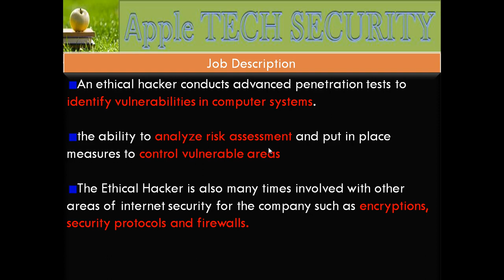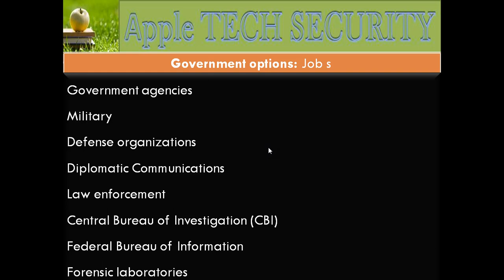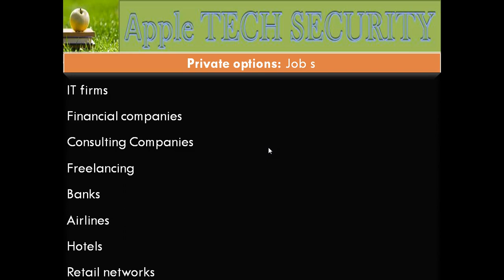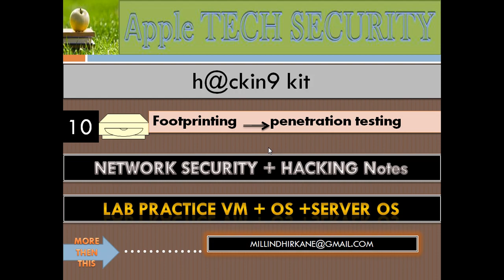Ethical Hacking In Hindi Part-14 Career Guideline Part-4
In this Ethical Hacking Full Course - Learn Ethical Hacking In Step by Step video, you will learn all about cybersecurity Penetration Testing and ethical hacking. You will know the importance of cybersecurity, what cybersecurity means, and the different types of cyberattacks with a hands-on demo for each. This video series also covers the concept of ethical hacking and we will also be speaking of the Ethical Hacking certification, courses and career. Let's get started with this Ethical Hacking Training! Start learning today's most in-demand skills for FREE. . Choose video content for FREE in various technologies like Networking, Python with Hacking, IT Basics, Digital Marketing, and much more. The topics covered in this Ethical Hacking Full Course video are

• What is Footprinting (How to get Information about the target)
• Scanning (How to Scan Vulnerabilities Or Loopholes in Target System)
• Proxy (How to Hide Yourself or get  Anonymous )
• How to Create Penetration Testing Lab
• Windows Hacking or System Hacking
• Google Hacking
• Steganography (How to hide One File in to Another)
• Cryptography
• Social Engineering
• Man in the Middle Attack
• Man in the Middle Attack Demo
• DoS Attack
• SQL Attack
• Password Attack and types
• Types of Network Attacks
• How to Make Viruses And Worms
• Trojan Hacking
• Web Hacking
• What is DDoS Attack?
• EH certifications
• CS jobs
• Who is a certified ethical hacker
• Why & What is CEH certification?
• Ethical Hacking Career
What is Ethical Hacking | What is Cyber Security | What is Penetration Testing

What Is Ethical Hacking? Ethical Hacking involves techniques that help in securing various digital components, networks, data, and computer systems, from unauthorized digital access. There are several ways to implement cybersecurity, depending on the kind of network you are connected to and the type of cyberattacks you are prone to. A few ways to implement cybersecurity are defining clear boundaries, using network security control devices like Firewalls and IDS, and carrying out security testing. The Ethical Hacking Expert Master’s Program will equip you with the skills needed to become an expert in this rapidly growing domain. You will learn comprehensive approaches to protecting your infrastructure, including securing data and information, running risk analysis and mitigation, architecting cloud-based security, achieving compliance and much more with this best-in-class program. Implement technical strategies, tools, and techniques to secure data and information for your organization 1. Adhere to ethical security behavior for risk analysis and mitigation 2. Understand security in cloud computing architecture in depth 3. Comprehend legal requirements, privacy issues and audit process methodologies within the cloud environment At the end of this Master’s Program, you will be equipped with the following skillsets: 1. Install, configure and deploy public key infrastructure and network components while assessing and troubleshooting issues to support organizational security 2. Master advanced hacking concepts to manage information security efficiently 3. Design security architecture and framework for a secure IT operation 4. Frame cloud data storage architectures and security strategies, and utilize them to analyze risks Learn more For more information about Hacking With Millind courses